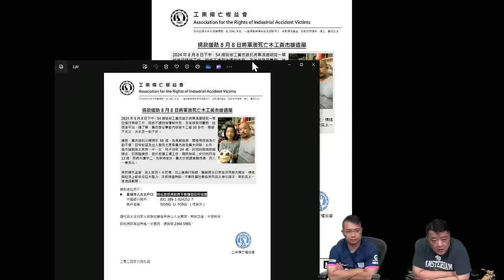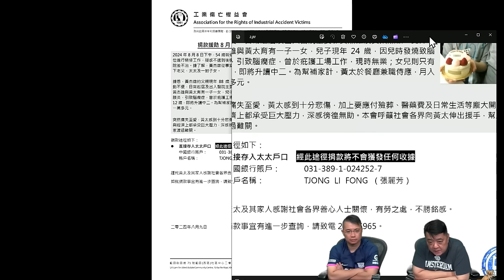啤梨頻道 20240809 P2 取消烈酒稅係咪可以令酒吧文化及香港夜繽紛「升高一個層次」？/觀塘雙屍命案柯創盛話關愛隊難以識別眾多個案！/將軍澳裝修工猝死一家頓失支柱啤梨晚報籲捐款助度難關！